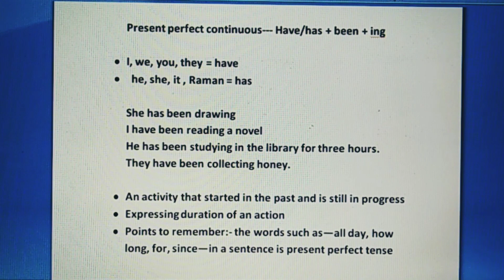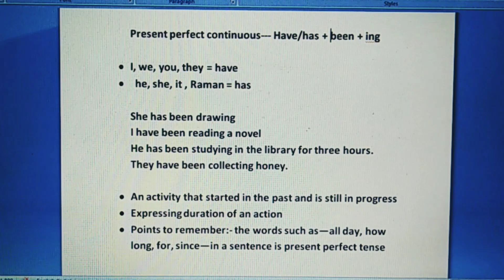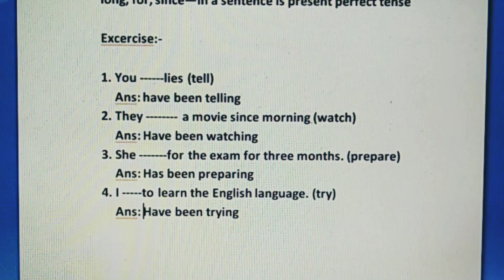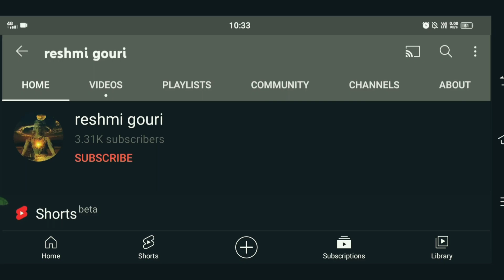present perfect continuous/malayalam explanation /language in use grammar for undergraduate